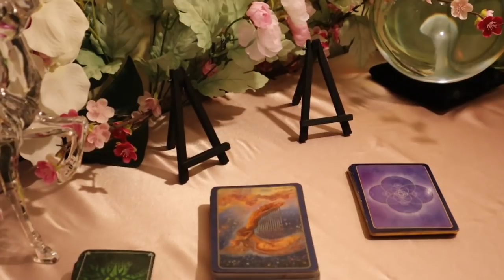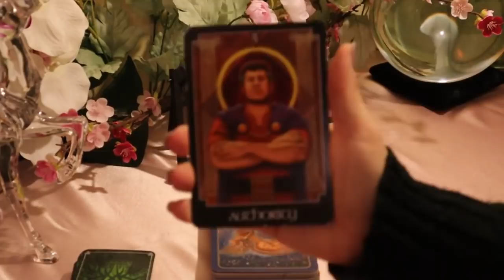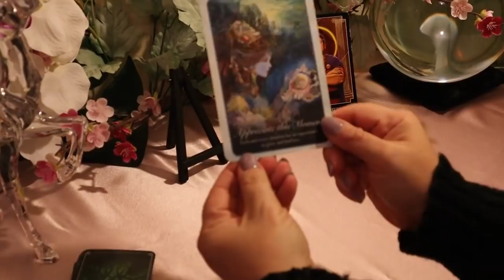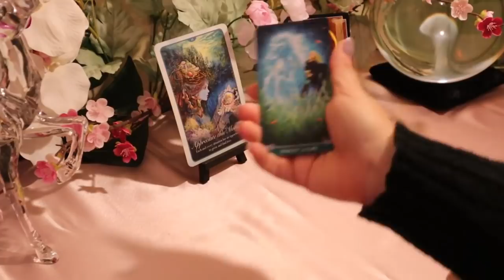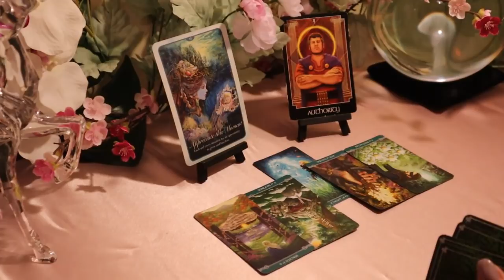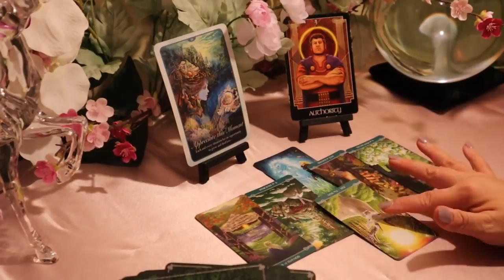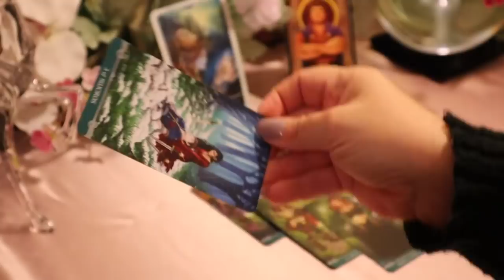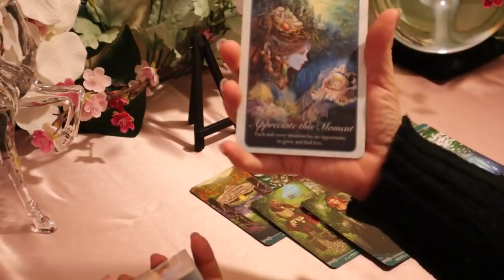Virgo March 2020..It's All About Love....Virgo Tarot Reading March